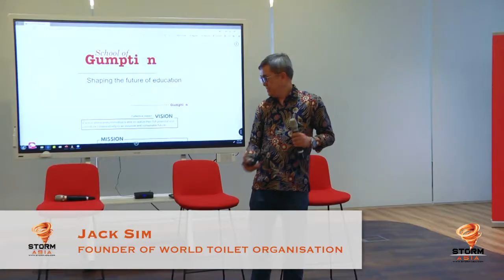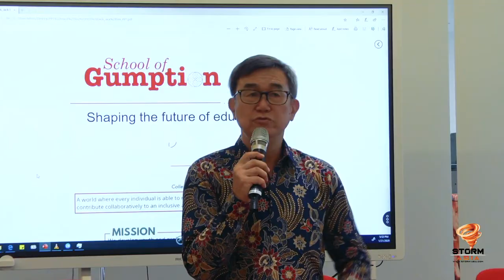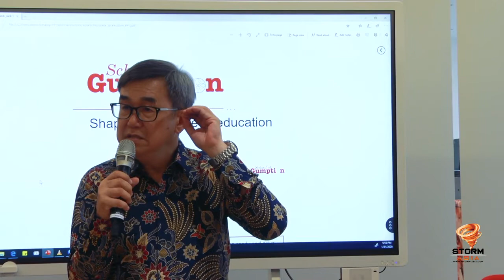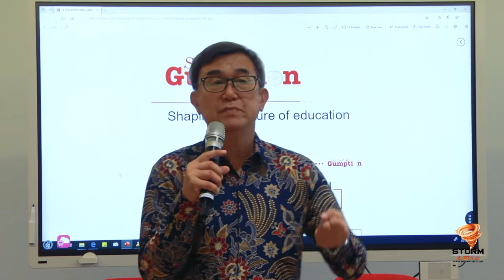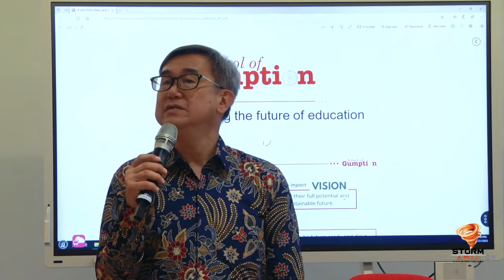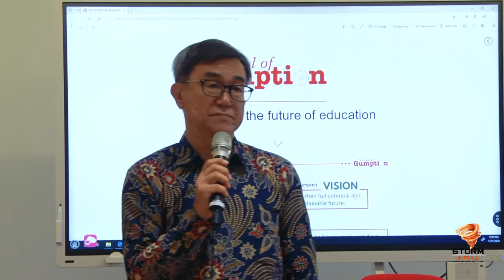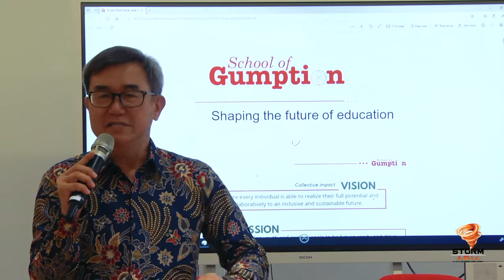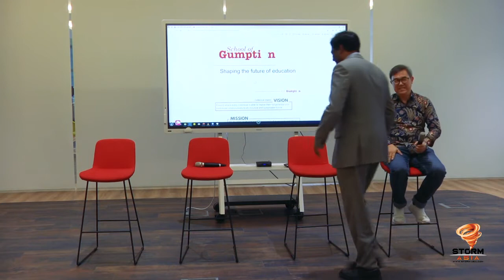How To Survive The Anti-Jobs Future with Jack Sim, Emma Goh and Gobi G at JOBS20XX.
Jack Sim, founder of the World Toilet Organization talks issue with the education system and its inadequacy during his discussion — How To Survive The Anti-Jobs Future. His colourful anecdotes further flavoured the discussion with undergrad Emma Goh and Brainwave Training partner, Gobinathan G as they helped Emma figure out if she can have the career she wants. From the purpose of the Pythagoras' Theorem to turning the tables on making money, the session raised some serious issues, albeit in a light-hearted manner.
This is the full, unedited panel discussion. You can see highlights of JOBS20XX - Work In Progress and do take the Survey — if you are between the ages of 18 and 30.
Look out for more videos and the next JOBS20XX session in Kuala Lumpur, in March 2020.